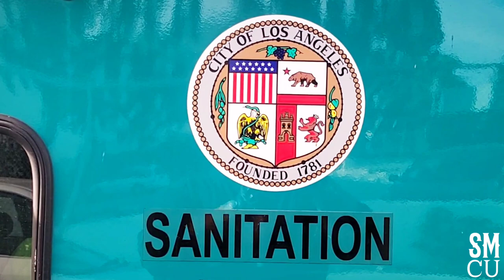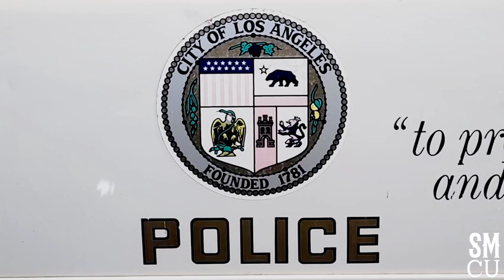Weekly Homeless Cleanup in Venice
City of Los Angeles Department of Public Works sanitation workers in white hazardous materials suits, with the Clean Harbors Hazardous Waste Management team, clean-up at homeless encampments at Hampton Drive and 3rd Street in Venice on Thursday, December 22, 2022. Los Angeles Police Officers were onsite during the cleanup. LAHSA  (Los Angeles Homeless Services Authority) and Urban Alchemy provided homeless outreach. Los Angeles Department of Transportation provided traffic control. The Venice clean-ups are conducted weekly.

After working out at Gold's Gym, Governor Arnold Schwarzenegger stopped by to greet Los Angeles Police Officers during the weekly Homeless Encampment Clean-ups